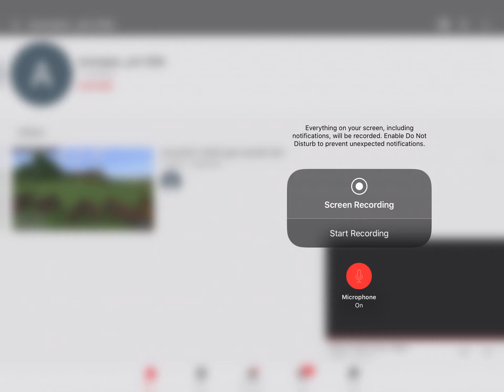My 2nd channel!